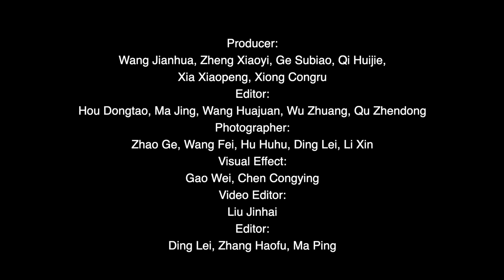Ecological Environment in Xinjiang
Various landscapes and natural beauties in Xinjiang attract tourists from home and abroad EcoChina xhne.ws/X7CJJ